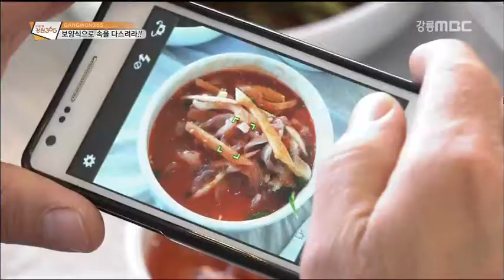[생방송 강원 365] 뜨거운 여름, 보양식으로 속을 다스려라!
13-07-08) 뜨거운 여름, 보양식으로 속을 다스려라!